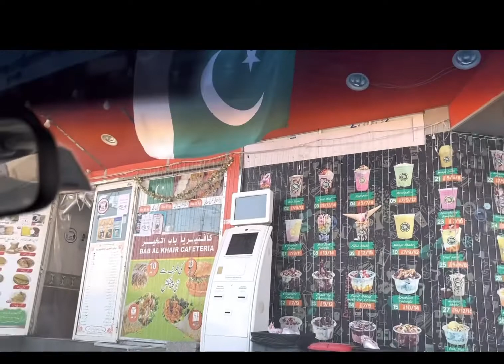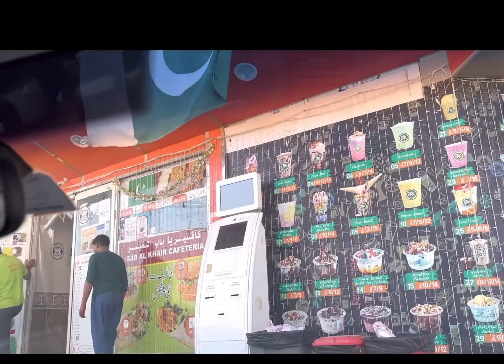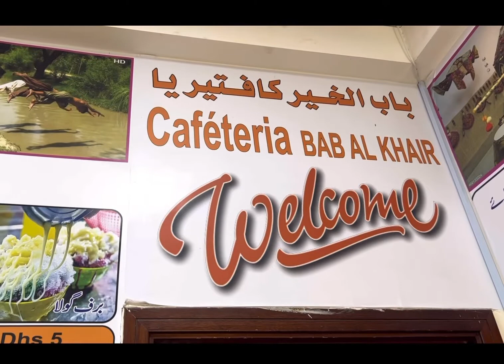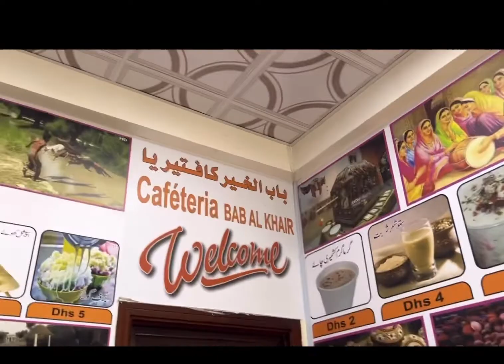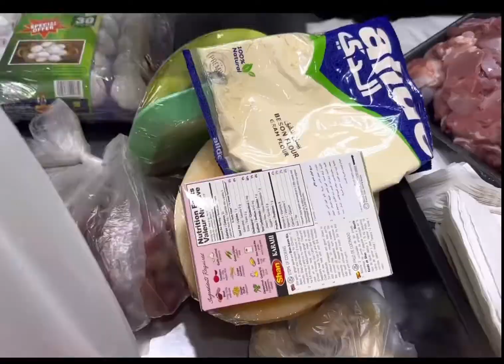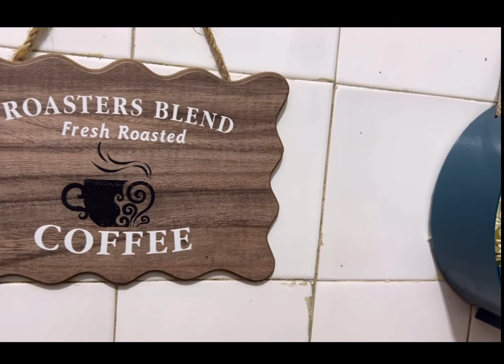Weekly vlog|| Breakfast in Pakistani coffee | Babylon khair cafeteria | Grocery |weekend routine